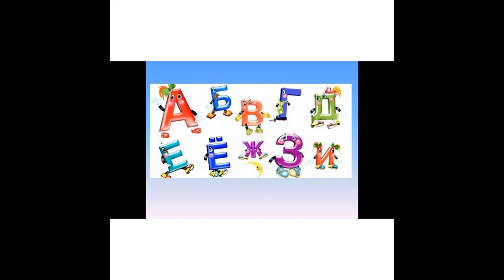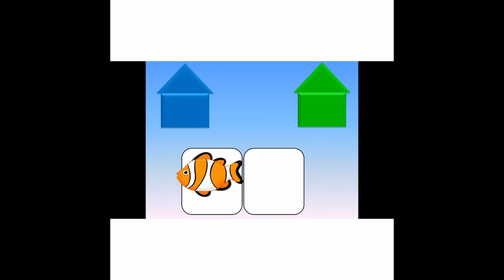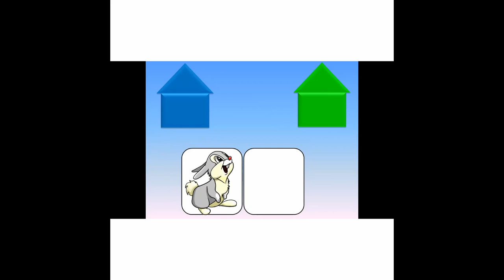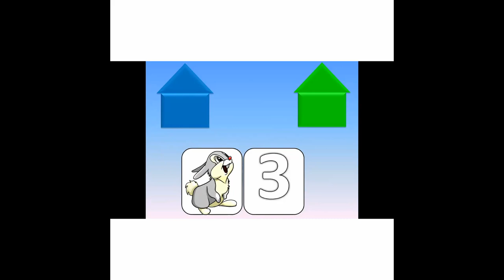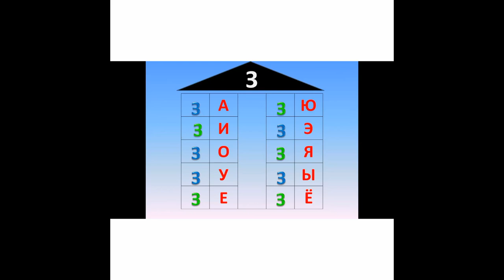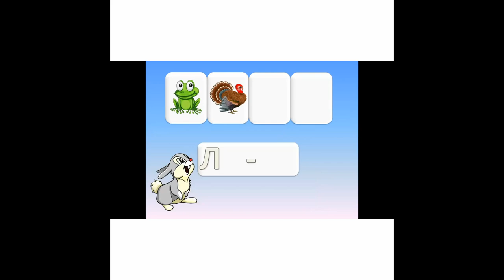Повторяем буквы. Гласные и согласные. Твердые и мягкие. Читаем слоги для детей 4,5 - 6 лет